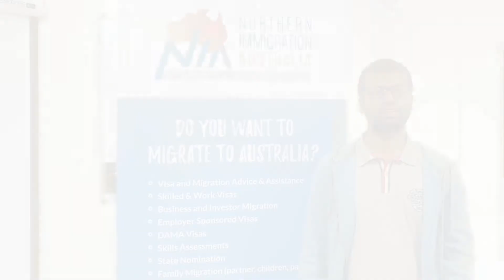Client Testimonial - Pavan from INDIA - Skilled Graduate Visa (Subclass 485)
Hear what other people have to say about our immigration services and seminars!